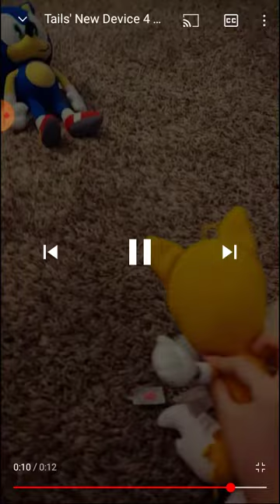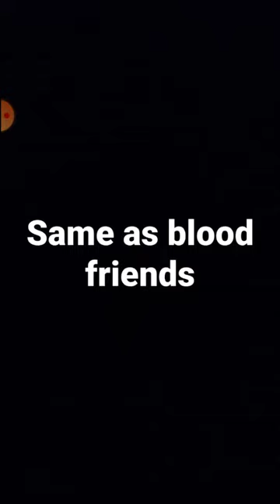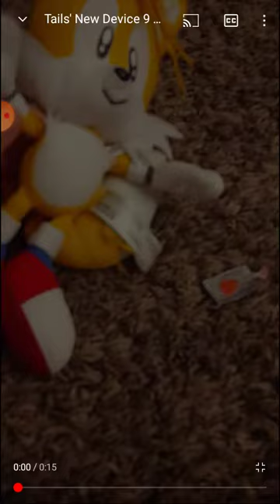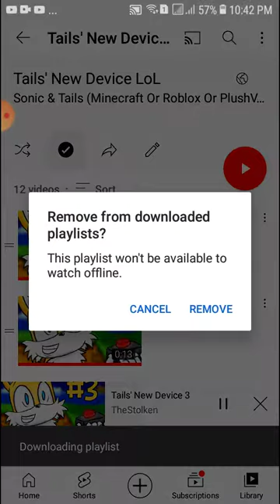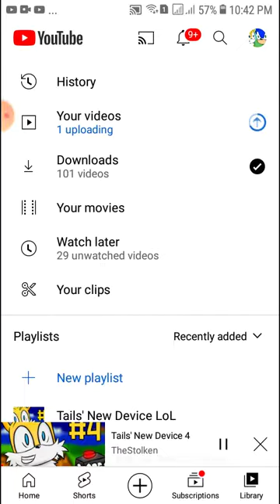Sonic React to Tails' New Device Plush and original